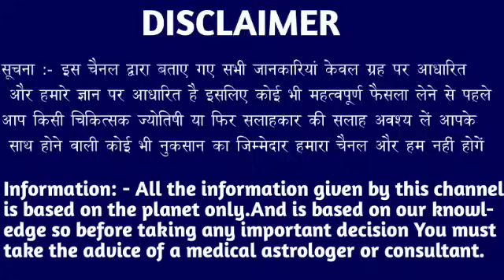कन्या राशि वालों 15 जनवरी 2024 से देखो मैं बागेश्वर धाम गीत पर हाथ रखकर। Kanya Rashi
कन्या राशि वालों 09 जनवरी 2024 से देखो मैं बागेश्वर धाम गीत पर हाथ रखकर। Kanya Rashi